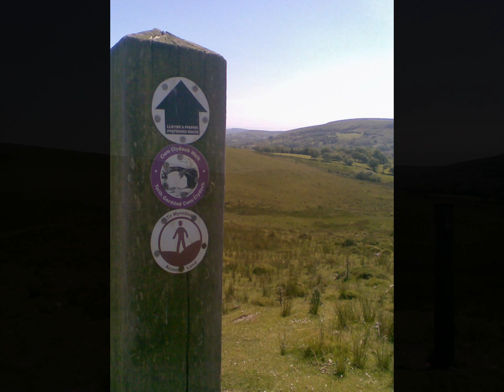Mynydd Carnllechart, Clydach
A walk along Mynydd Carnllechart, Clydach, South Wales, UK.
Distance: 2.5 miles. Difficulty: Moderate.